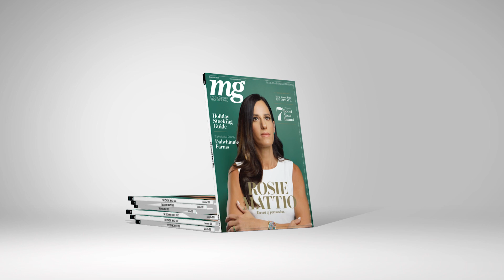BTS: Rosie Mattio's mg Magazine December cover shoot.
Go behind the scenes of mg Magazine's December cover shoot with Rosie Mattio, shot by Humberto Ona III on location at MATTIO Communications in NY.

About MATTIO Communications
Headquartered in New York City, MATTIO Communications is an award-winning, independent marketing and communications firm that serves local and national cannabis and lifestyle clients.

About mg Magazine
Since 2015, mg Magazine has been the undisputed market leader in serving the U.S. cannabis industry with information that clearly and accurately reflects this new and emerging market. The award-winning trade publication is recognized for its commitment to unbiased journalism, impactful photography, progressive design, and is a highly influential, market-leading resource dedicated to advancing communication, progress, and leadership.